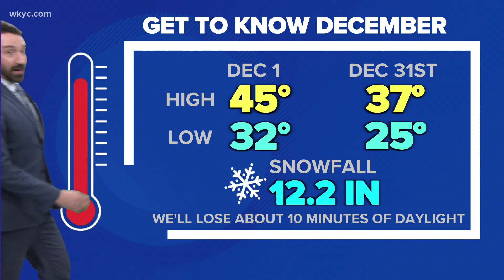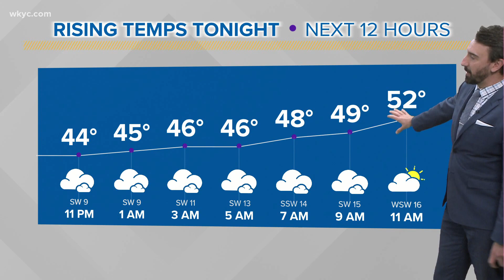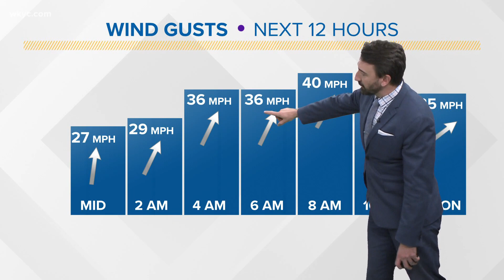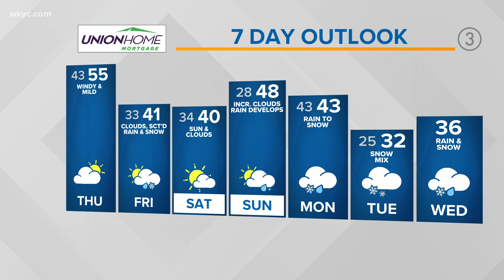Cleveland weather: Warmer temps, less precipitation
Less precipitation, warmer temps are ahead in your Cleveland weather forecast.

Get ready for a mild, windy day on Thursday as we reside out ahead of a cold front to our west. Clouds with break for some sunshine with gusty winds out of the southwest. High temps will surge into the mid 50s before scaling back in the evening as winds shift to the west.

YOUR 3-DAY FORECAST:

TONIGHT: Few showers early otherwise mostly cloudy. Steady or slowly rising temps int he 40s.

THURSDAY: Clouds break for some sun. Windy and mild. Scattered showers possible. Mid 50s.

FRIDAY: Variable cloudiness with a few rain and snow showers. Near 40.

SATURDAY: A mix of sun and clouds. Near 40.